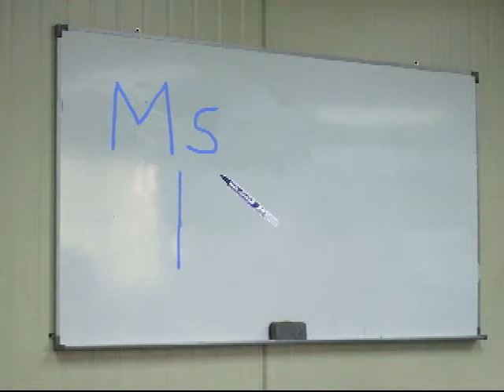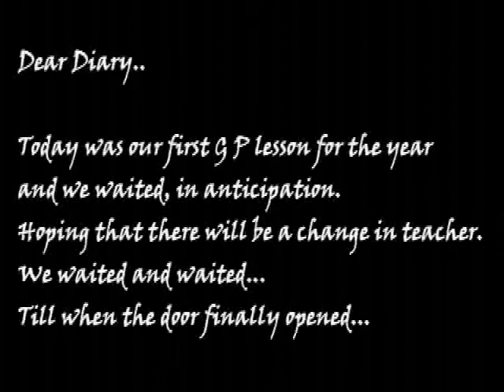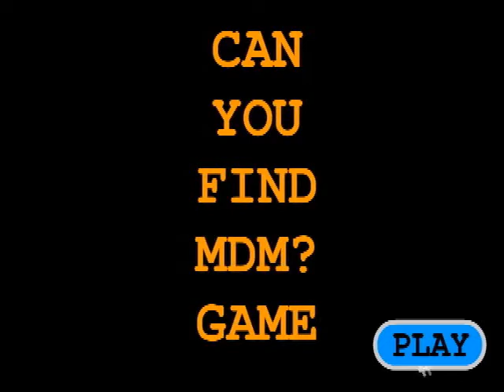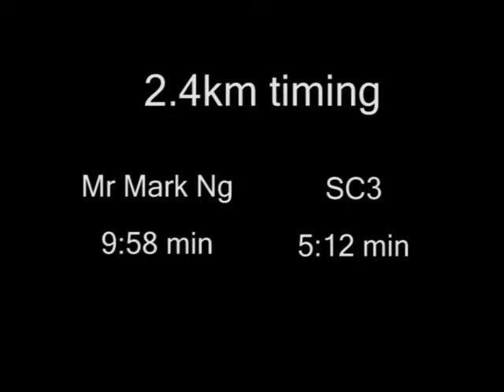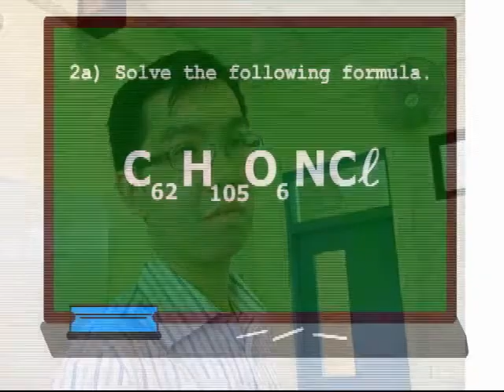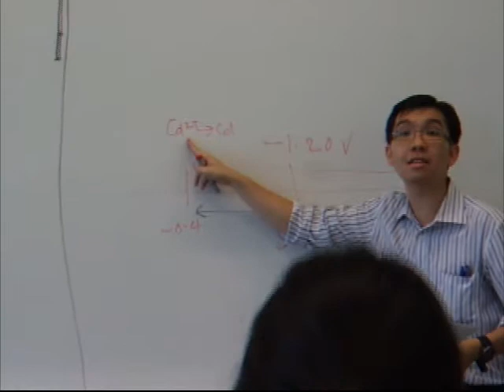The SC3 Video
SC3 Class of 2008